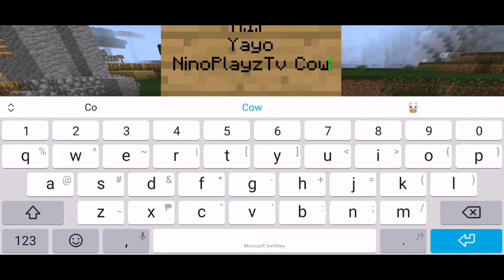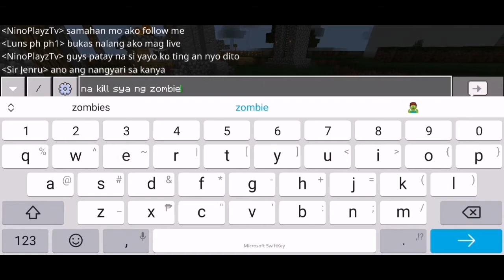RemoCraft S1 #5 - Yayoooo! (Filipino Minecraft SMP)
Na wala Si Yayo
Ko

Members Of RemoCraft SMP
NinoPlayzTv
TheNameIsJenru
Luns Ph
Charles Tv
Mico Gaming
LansoyPH

Stay Safe!

Peace Out!